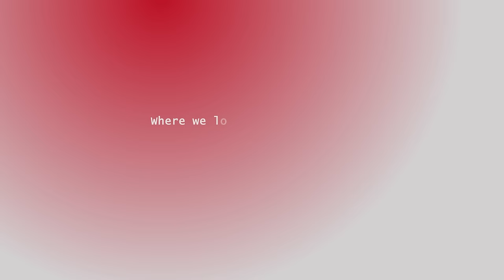Christmas suprise in Czech Republic